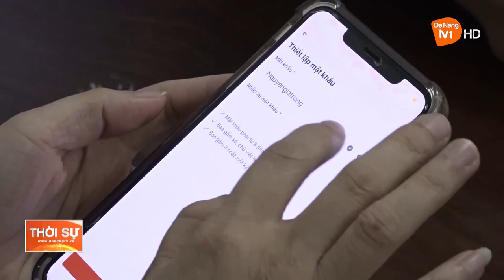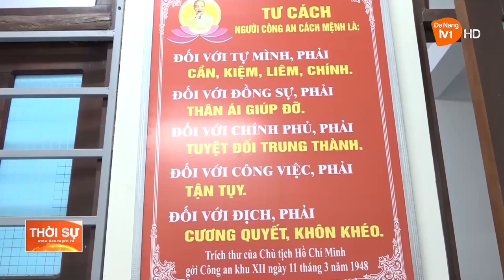CÔNG AN CƠ SỞ TĂNG CA PHỤC VỤ NHÂN DÂN